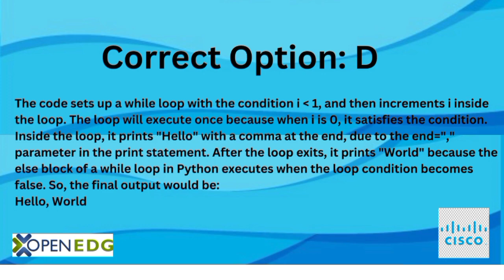Quiz No 2 Python3 : Short Video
Such quizzes will be helpful to you if you are preparing PCEP and PCAP Certification Exams.